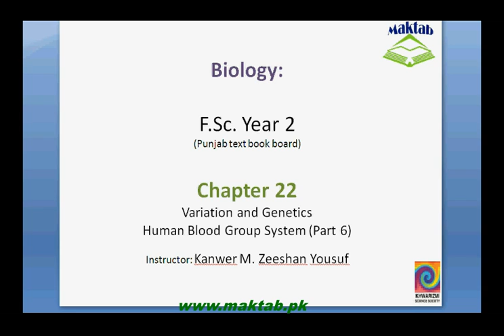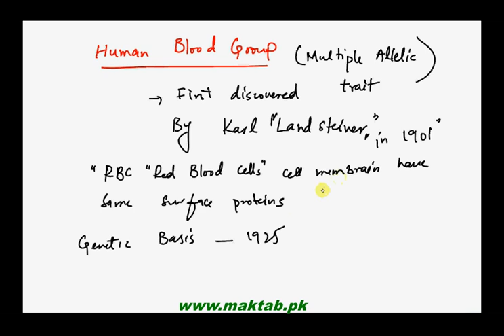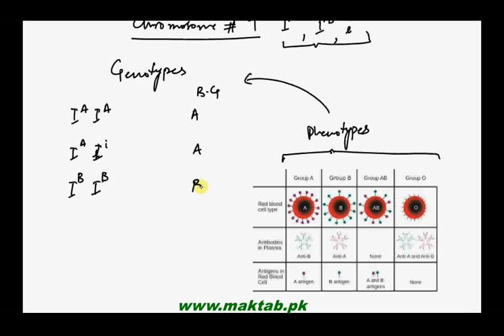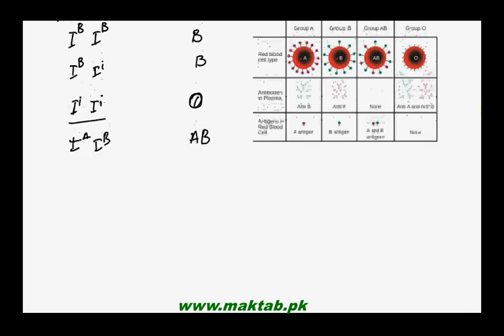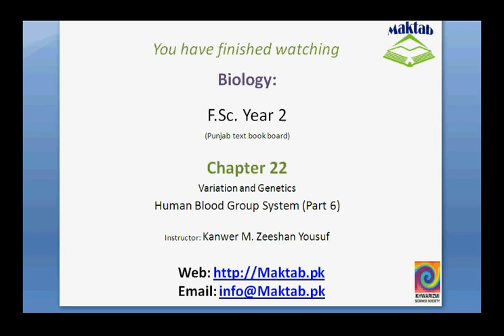FSc Biology Book2, CH 22, LEC 6; Human Blood Group Genetics